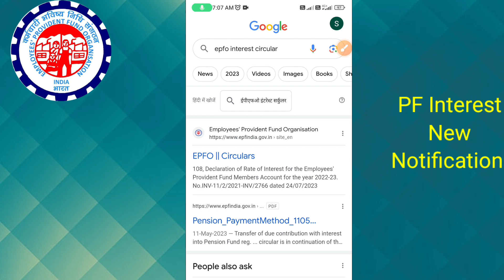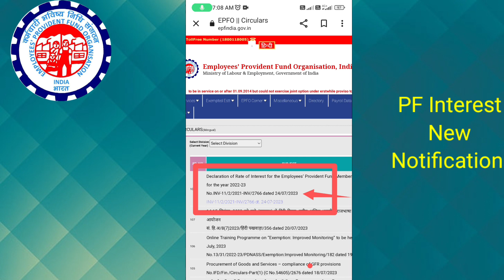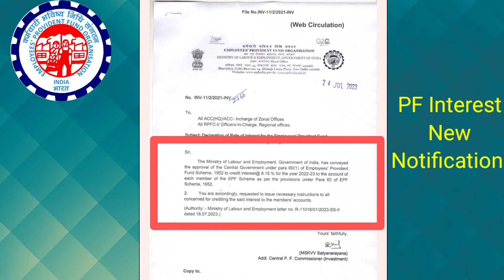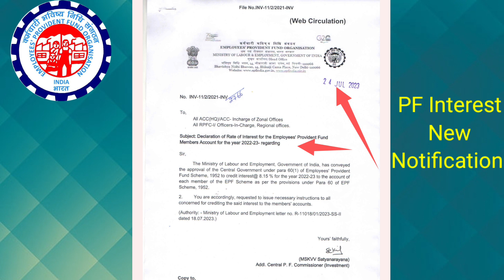PF Interest 2023 | pf interest new update 2023 | EPFO New Update 2023 |पीएफ का ब्याज कब तक आएगा 2023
PF Interest 2023
pf interest new update 2023
पीएफ का ब्याज कब तक आएगा 2023
epfo new circular
pf interest new circular
EPF खाते के लिए ब्याज दर 8.15
PF का ब्याज कितना मिलता है
2023-24 के लिए पीएफ ब्याज दर क्या है
पीएफ का पैसा डबल कैसे होता है
PF पर 8.15% ब्याज मिलेगा
epfo new circular 2023
epfo new update 2023
today epfo new update
pf interest calculation
pf interest rate 2023
pf interest
epf interest
epf interest rate
epf interest rate 2022-23
pf ka paisa
pf
epf
epfo
sanu godiyal